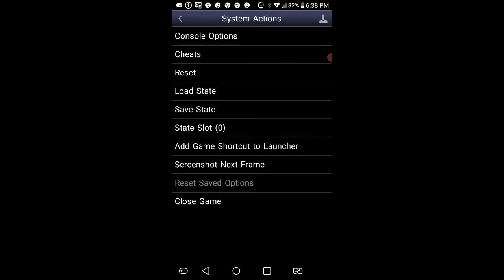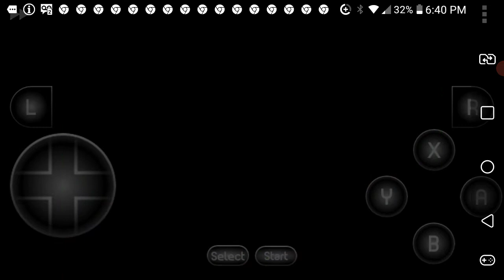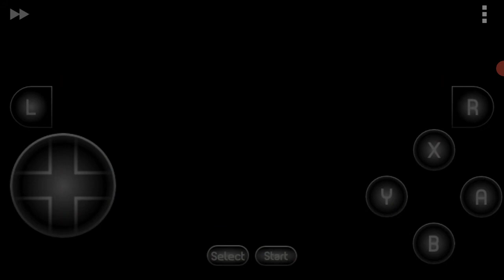super mario world #4 CAMINHANDO PARA O SEGUNDO CASTELO